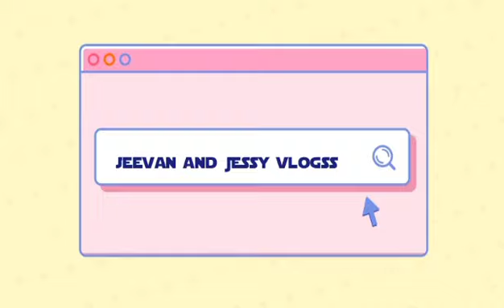Soft Shading Effect |Black and White Art